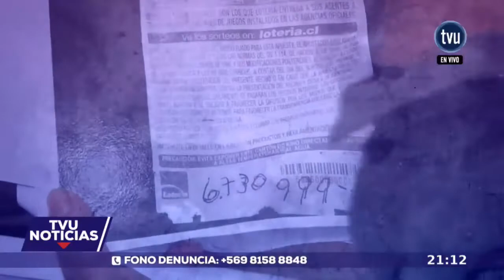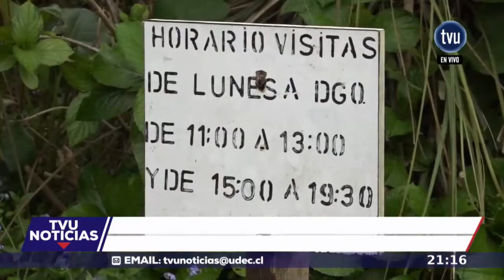TVU Noticias - 25 de diciembre 2018